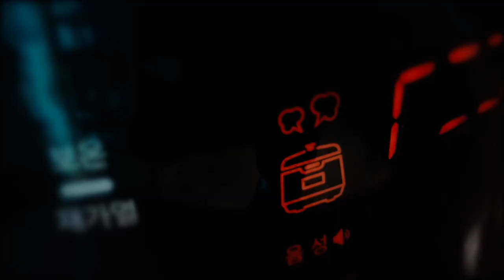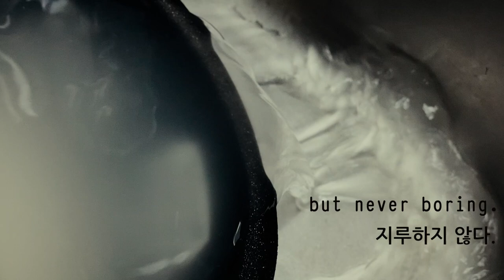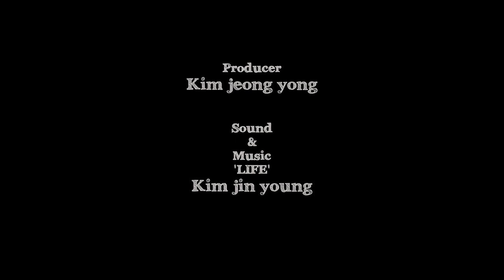Are you all eating well? | 모두들 밥은 잘 먹고 다니시죠?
short strory
[Paperback Time]
Category : LIFE

Very short documentary.
A rest-like feeling lingers
Stop for a second, think.
Private story.
Things that seem useless.
Calm landscape.
A small pleasure.
see while thinking
and see without thinking.
Calm daily life.

짧은 이야기.
아주 짧은 다큐멘터리

휴식 같은 여운.
잠시 멈춰서 하는 생각.
사사로운 이야기.
쓸데없어 보이는 것들.
차분한 풍경.
소소한 즐거움.
생각 없이 보다가 생각하게 되는.
생각하며 보다가 생각이 없어지는.
잔잔한 일상.

Story
Empathy
Space and Place
Rest Time
Life
Art